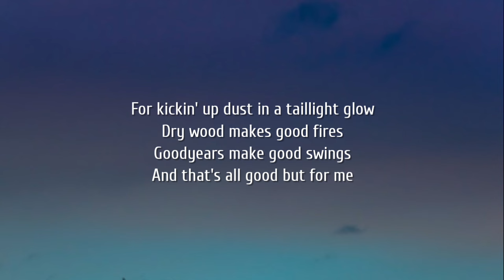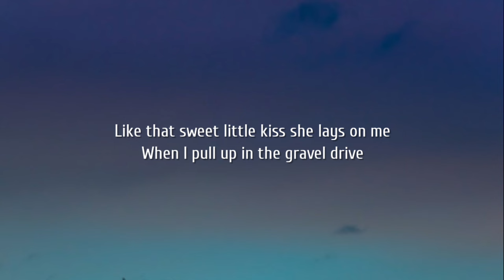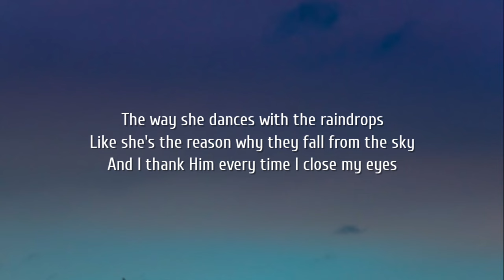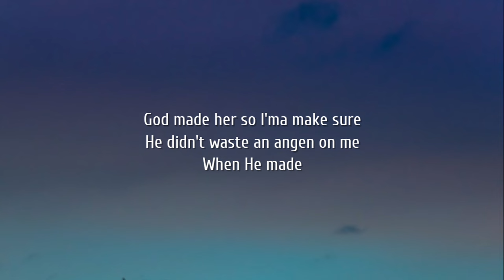Tyler Hubbard - 5 Foot 9 (Lyrics)